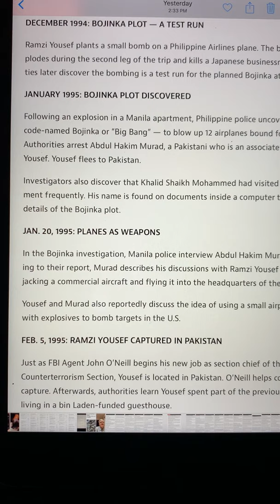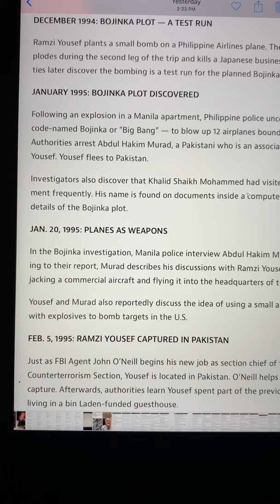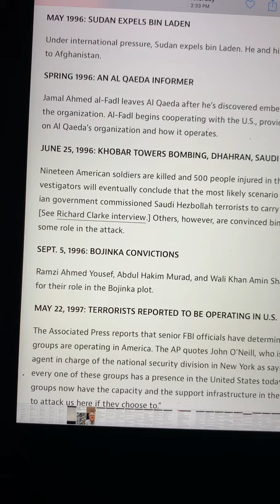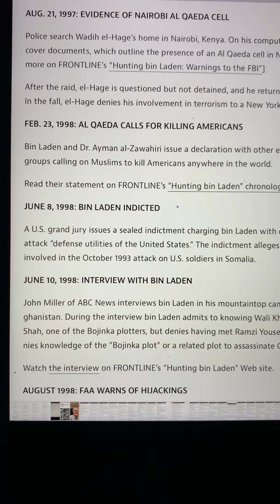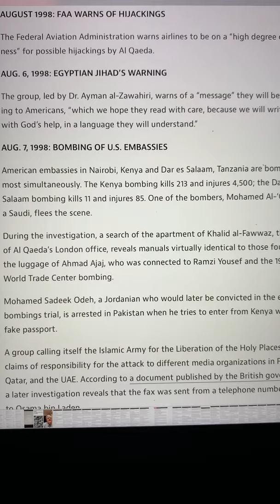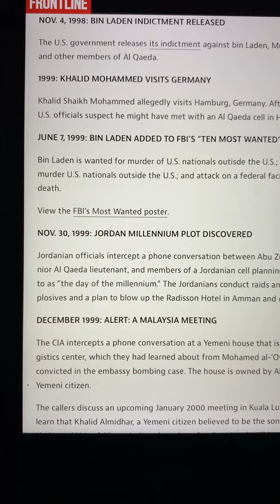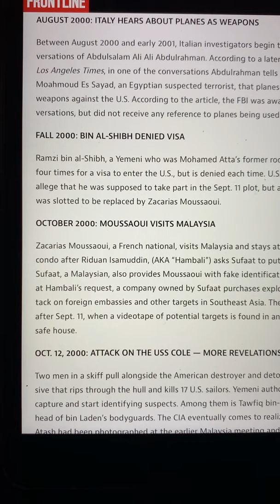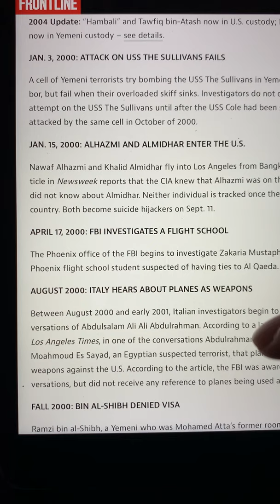Am Hist 2, lect 18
American history to, lecture 18 — the rise of Al-Qaeda